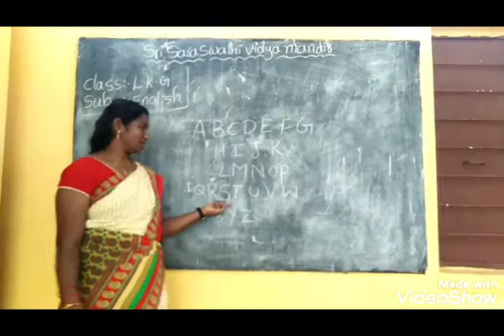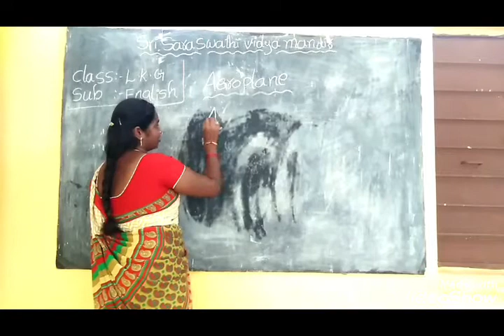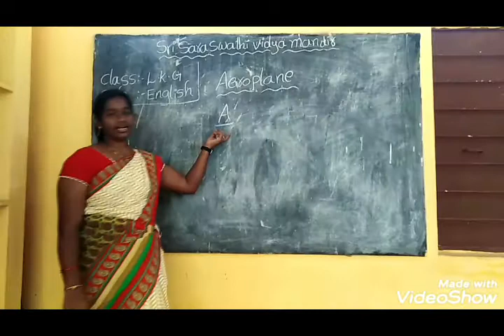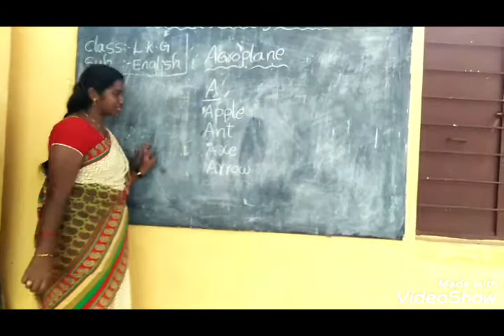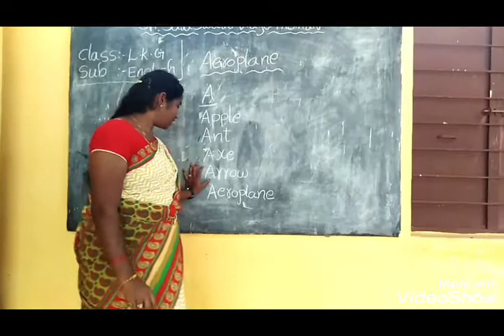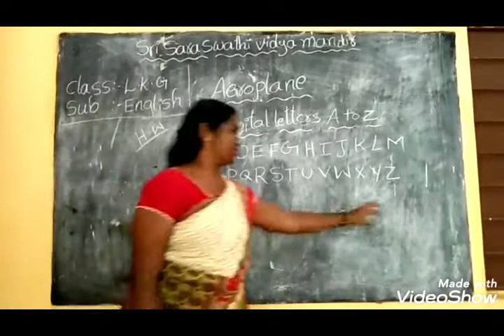LKG ENGLISH LESSON 1 PART 1